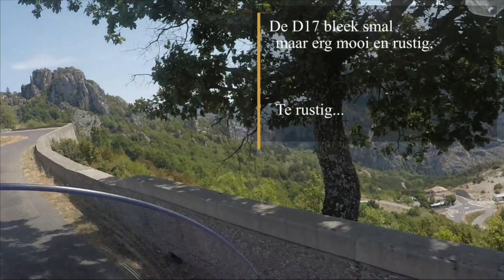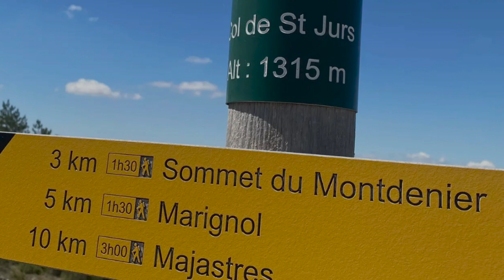2023. Verdwaald? Stom? Offroad met een BMW R1100RT met volle bepakking.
Een navigatiefoutje: off road met een BMW r 1100 RT !

in mijn navigatie-app, ik rijd met Scenic, vergat ik bij een 'onverwachte' routewijziging aan te vinken dat ik liever geen onverharde wegen opneem in mijn route. Tja, en dan krijg je wat je wilde: de D17.

Camera's: TomTom Bandit, Gopro Hero 5 Black, iPhone 13.